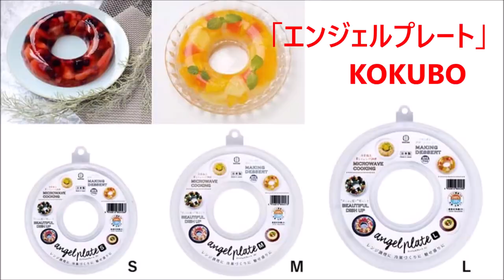「エンジェルプレート」使い方_KOKUBO小久保工業所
丸いエンジェル型の「エンジェルプレート」の使い方をご紹介。
電子レンジOKなので冷凍チャーハンの解凍に。真ん中が空いているので均等に解凍できます。
電子レンジで、ホットケーキミックスを使ってケーキも作れます。
ゼリー、寒天、ババロアなどの冷たいデザートに。
カレー、お寿司、サラダなどのお洒落な盛り付けに。
電子レンジ、冷蔵、冷凍OK。食洗機で洗えます。
（注意）直火、オーブン、トースター、グリルなどは使用不可

Sサイズ　直径14.5cm　容量350mL
Mサイズ　直径17.5cm　容量550mL
Lサイズ　直径20.6cm　容量900mL

材質：ポリエチレン
耐冷・耐熱温度：-20度・140度
KOKUBO